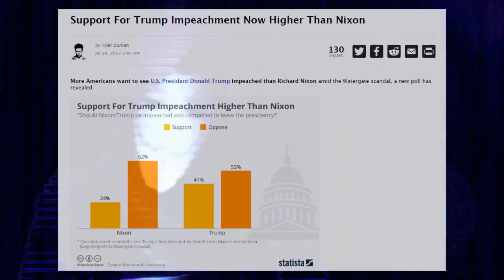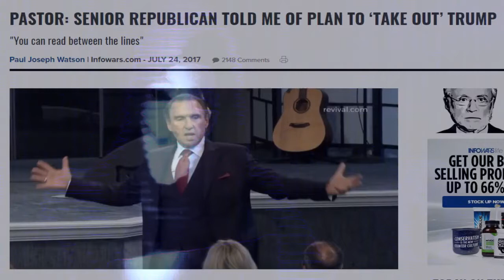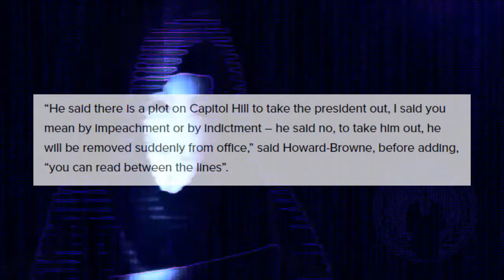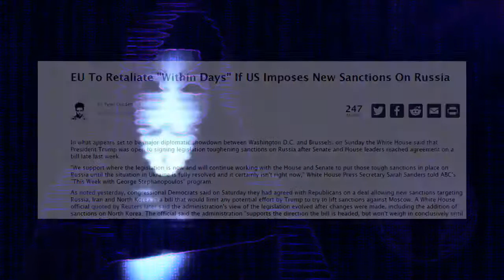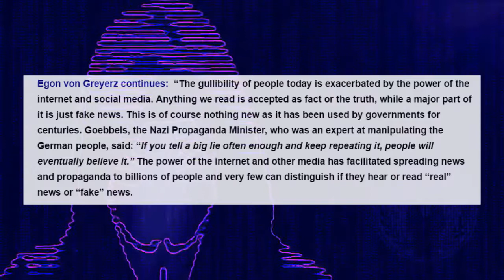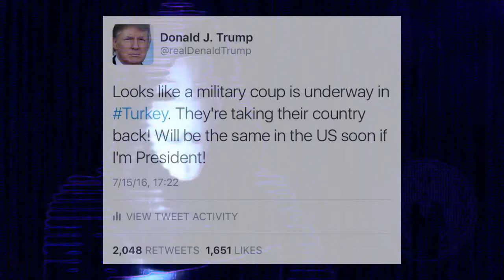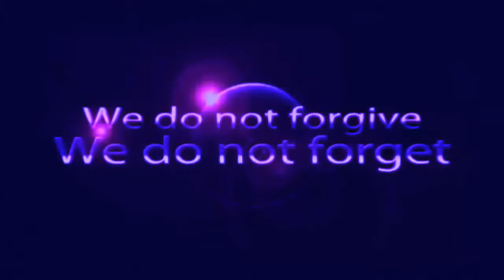The End of Trump Begins In America - Takedown of The President (Anoymous)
*Source:
Anonymous Official